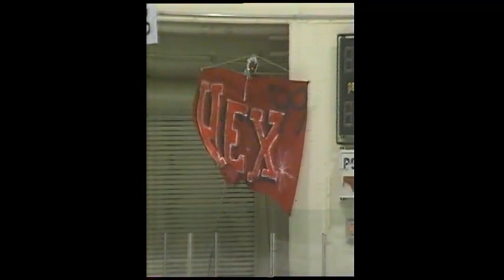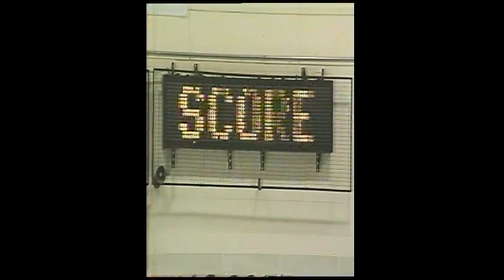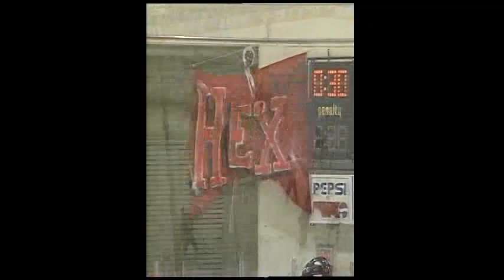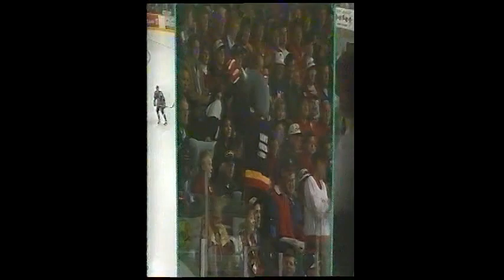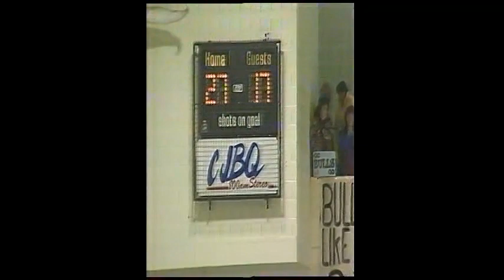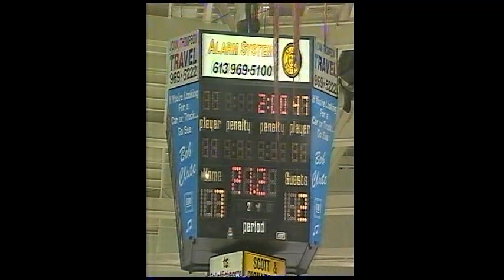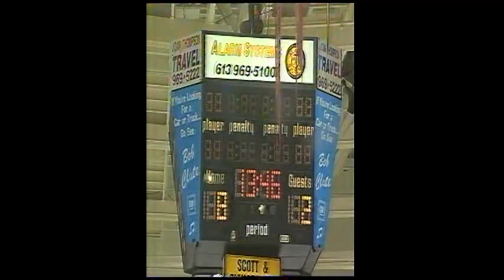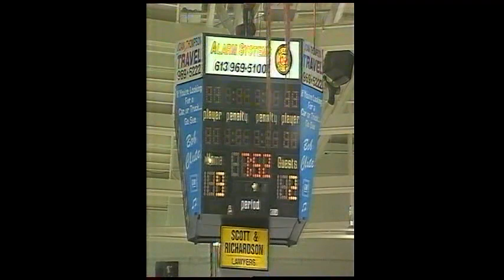Belleville Bulls vs London Knights - OHL Championship Finals Game 7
The Belleville Bulls take on the London Knights in Game 7 of the OHL Championships in 1999! Which team would come out on top to represent the OHL in the Memorial Cup? Check out this AMAZING full game video to find out! only on the @payitforwardsportsnetwork3306